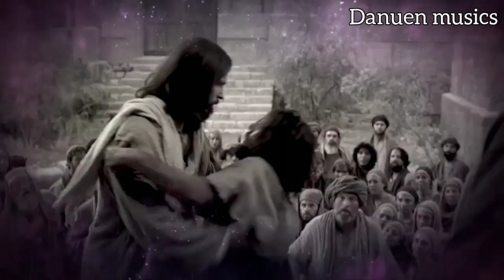My recent composition for a new song ||Danuen Musics|| Link is in description 👇👇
Hi friends welcome to Danuen Musics YouTube channel

Music composed by - Danuen ( Myself)